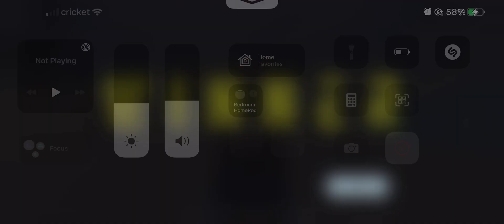BR win 2-2-2022🧛🏻‍♀️